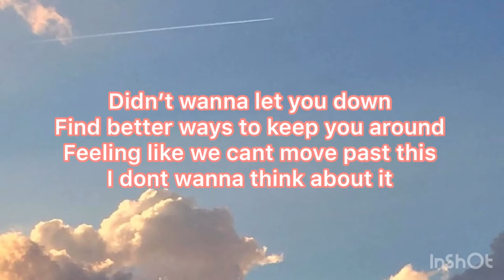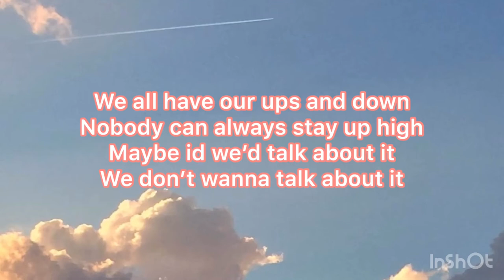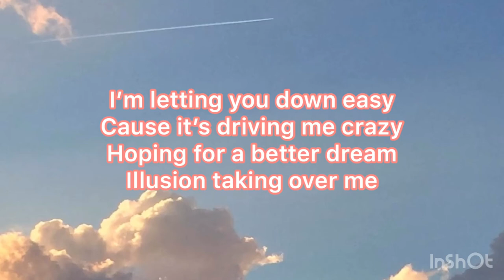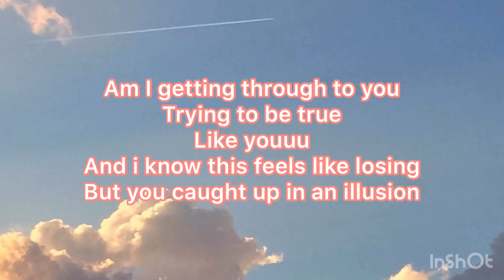Julia duclos - Illusion (Lyrics)